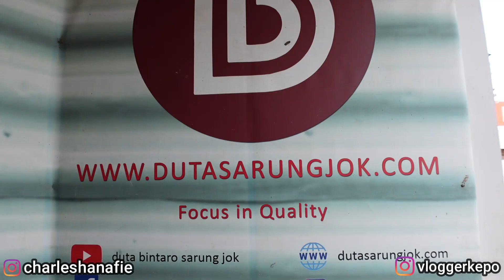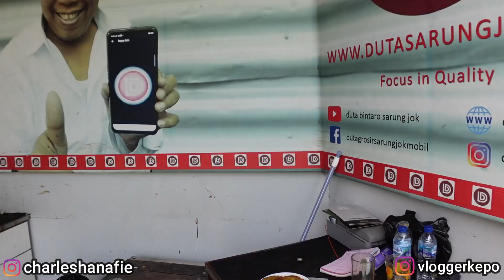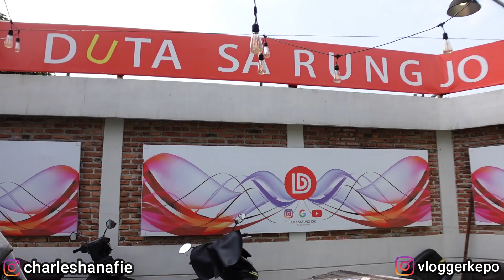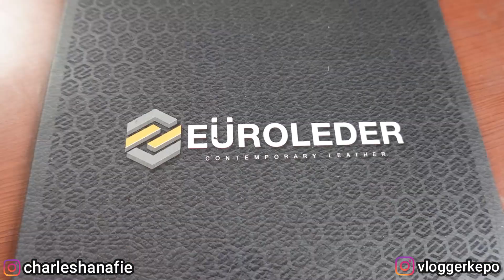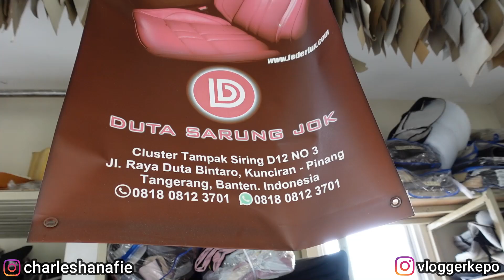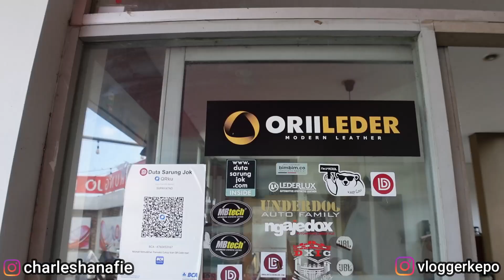PASANG JOK PATEN INNOVA ZENIX HYBRID | LEDERLUX EUROLEDER | ZenixProject #1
Ohya bagi yang mobilnya mau gw review, silakan langsung DM IG gw yah.

innova
innova zenix
modifikasi
toyota innova zenix
hybrid
toyota
toyota indonesia
jok paten
euroleder
lederlux